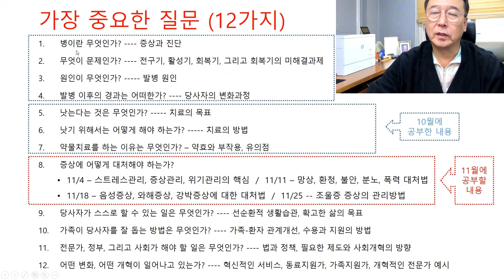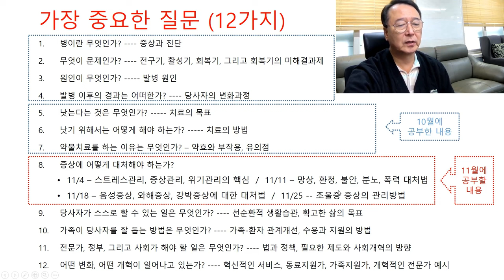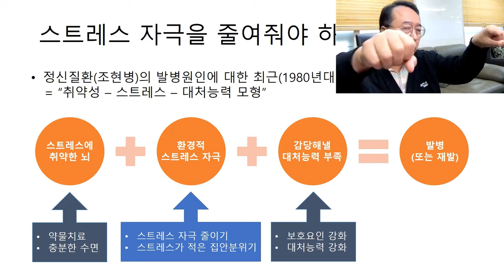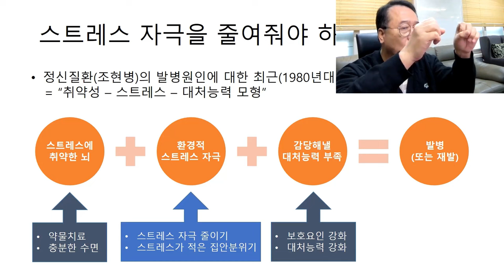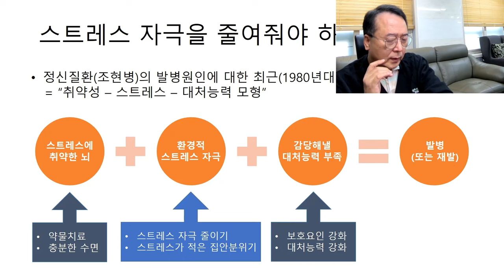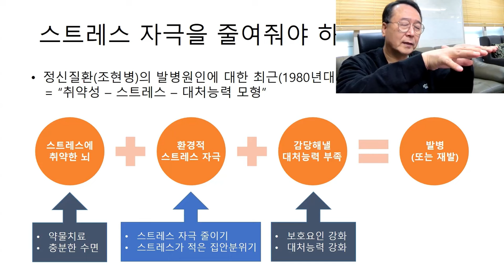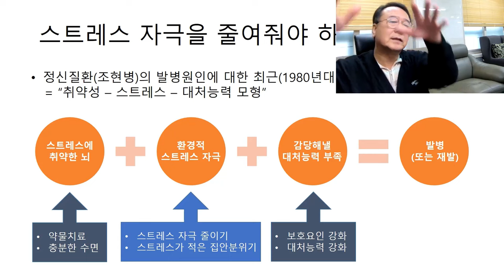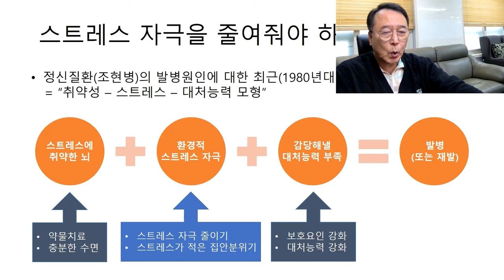촛불추천 589, [줌수업, 1기] 9강 #1, 증상관리, 스트레스관리 (1) -- 증상은 스트레스와 밀접한 관련이 있다. 증상을 가라앉히려면 스트레스를 줄여줘야 한다.